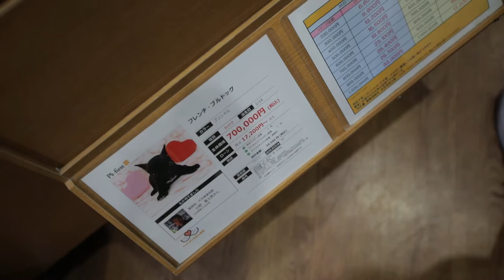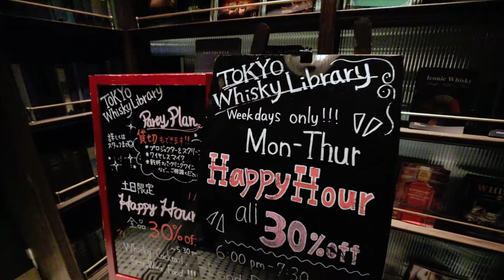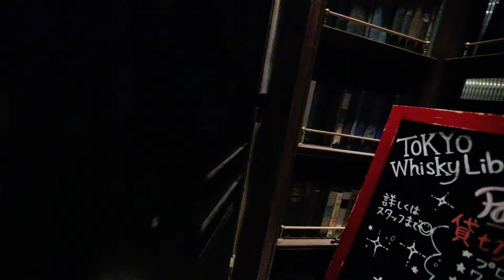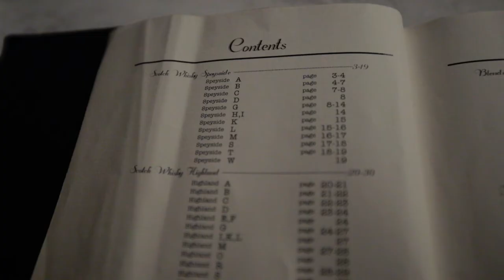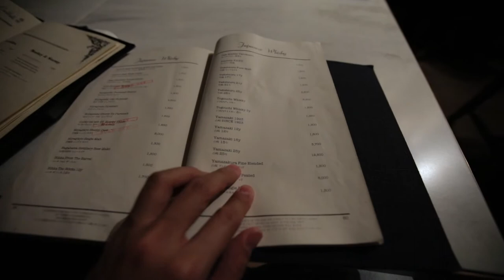Amazing Bar: Tokyo Whisky Library | Japan VLOG Day 3 (Part 3)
After enjoying the cat cafe at Harajuku, we leave the madness behind and walk over to the Meiji Shrine across the street. However, it was late in the day and Meiji grounds were closing in 15 minutes. I rushed to get some footage but the sun was setting quickly!

Wandering the street of Omotesando, we look for a place to eat dinner. We settled on a Yakitori place and were pleasantly surprised at how good the food was.

After dinner, drinks were next on the list so we headed to the Tokyo Whisky Library, which became, by far, one of my favorite bars in Tokyo. Great service, ridiculous selection of whiskey, and sultry ambiance.

My Camera
My Main Vlogging Lens
My Vlogging Mic
My Favorite Macro Lens
My Favorite Prime Lens
My Travel Backpack
My Vlogging Tripod
My Gimbal
My SD Card